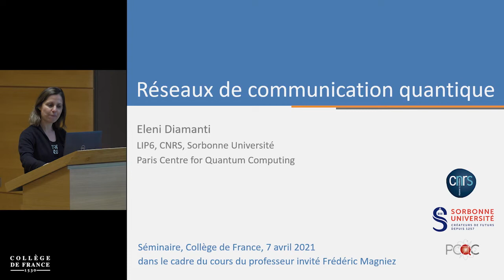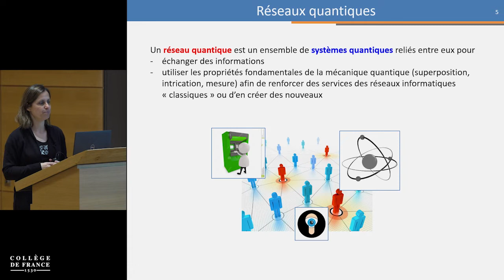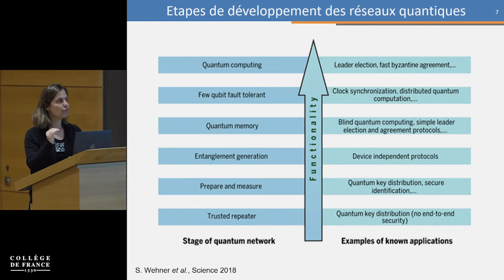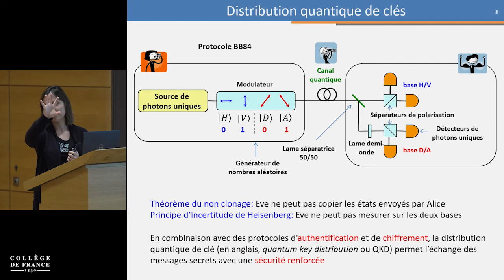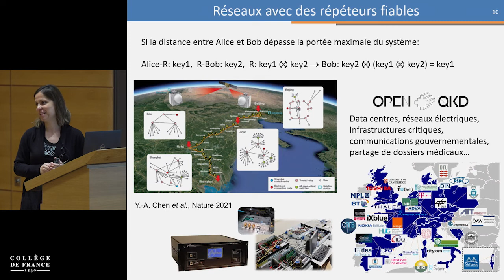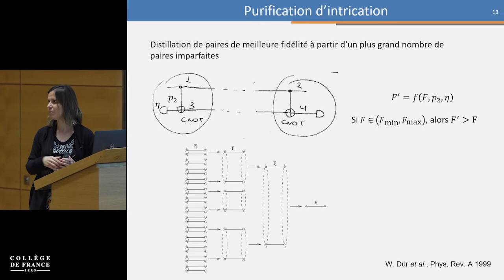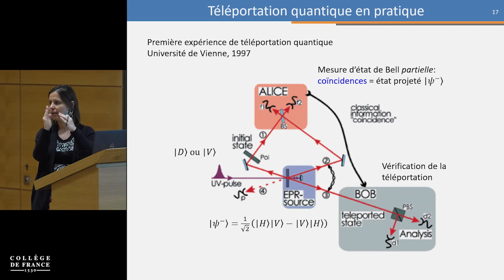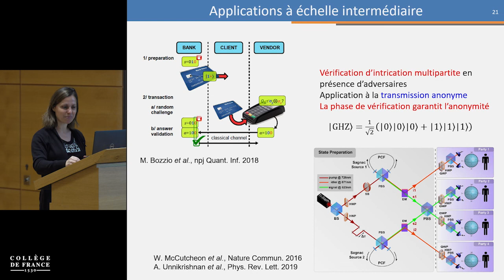Algorithmes quantiques (2) - Frédéric Magniez (2020-2021)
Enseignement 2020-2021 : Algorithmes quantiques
Séminaire du mercredi 7 avril 2021 : Réseaux de communication quantique

Intervenant(s) : Eleni Diamanti, CNRS, Paris

Professeur : Frédéric Magniez